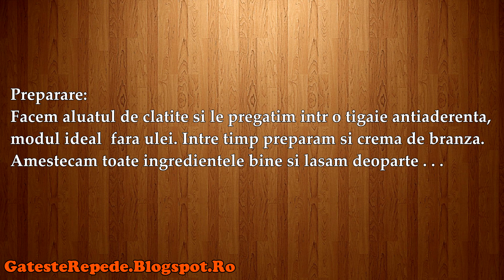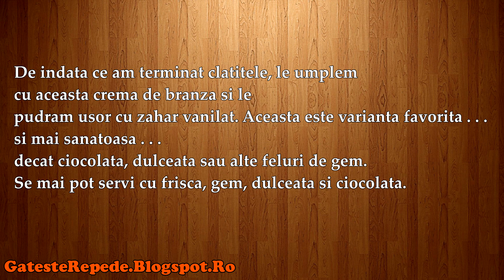Clatite cu crema de branza (GatesteRepede.Blogspot.Ro)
Clatite cu crema de branza, mai jos gasesti un link catre reteta din acest video.